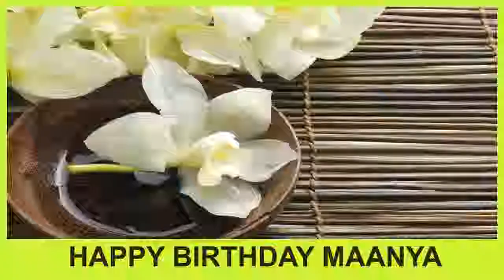Maanya SPA - Happy Birthday